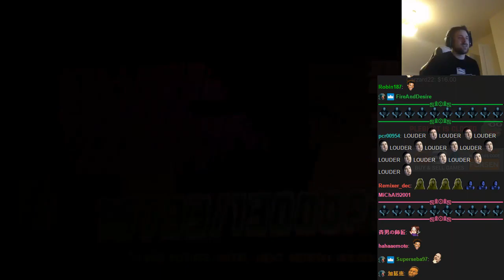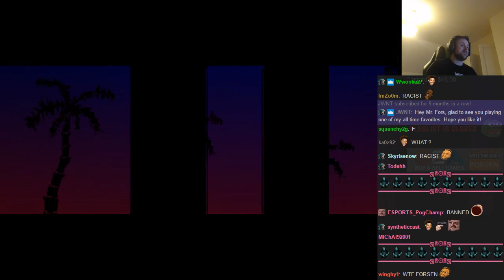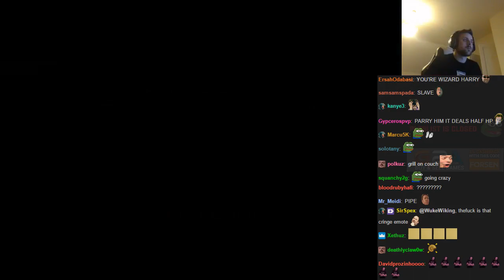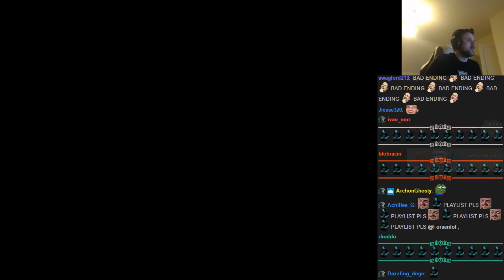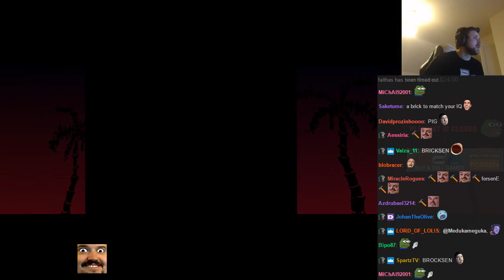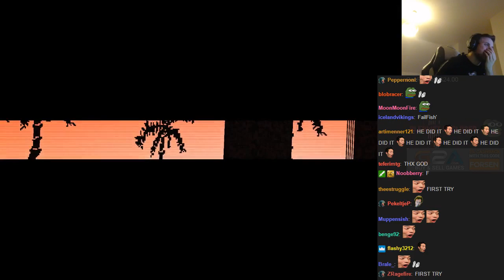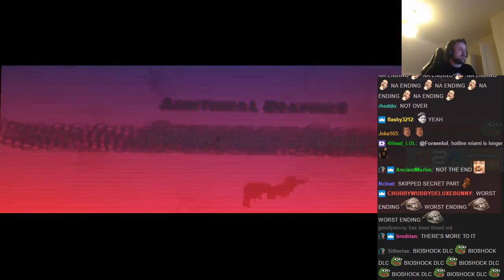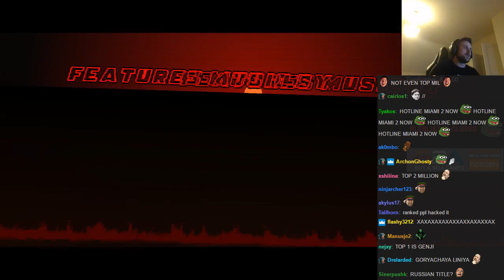Forsen plays Hotline Miami